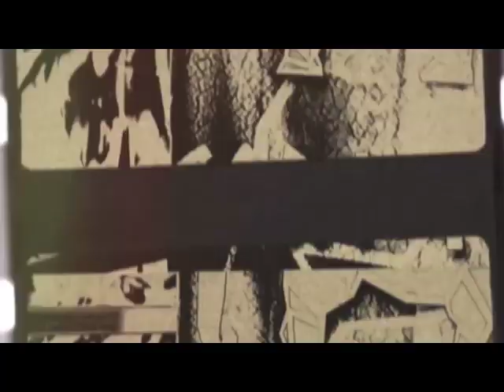Cartago 2023 Negro Ramírez: La Ruta del Petróleo, Casinos, Consumo y El Estado Feudal -sin cortes-